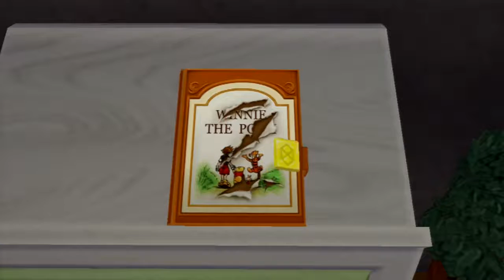Kingdom Hearts 2 Final Mix - #12 - Le Livre ..!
Salut à tous ! Douzième épisode de mon let's play journalier sur Kingdom Hearts 2 HD ! Dans cette épisode nous finissons le monde du château de la Bête puis nous sommes traînés de force à la Forteresse Oubliée..

mon skype : nicolas.genaille
psn : Nick7762
steam : nick7762